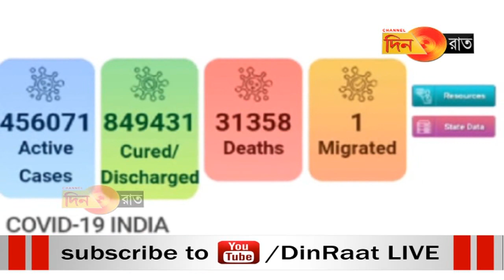দেশে ১৩ লক্ষ ছাড়ালো সংক্রমণ, মৃত্যুতে বিশ্বের মধ্যে ছ'য়ে ভারত